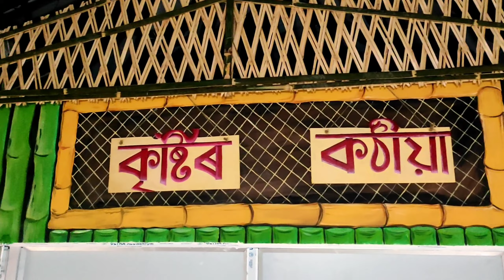22 January 2023